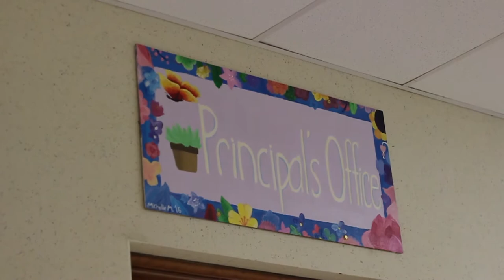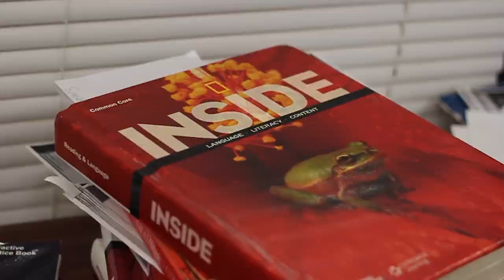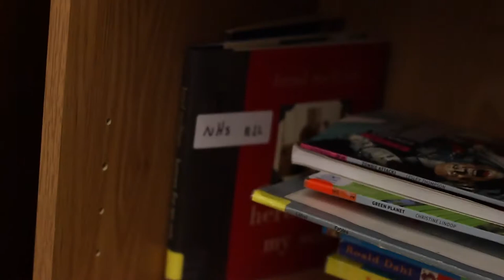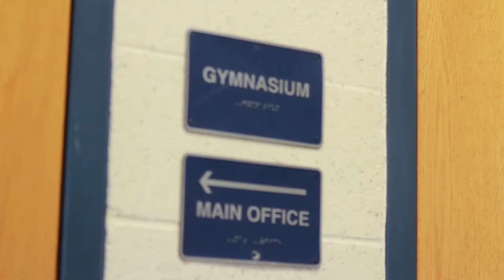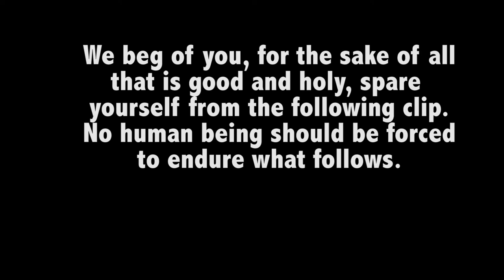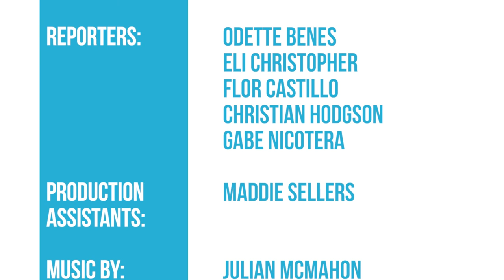The Transcript | Season 3, Episode 13 | December 15th, 2017